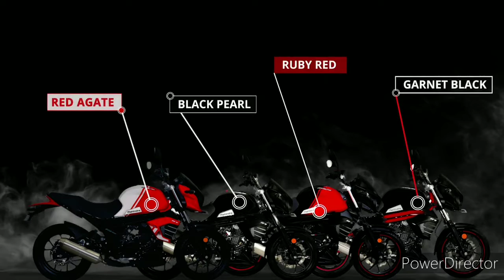mahindra mojo 300 | 2020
hello friends
my name is ricky roy
आपको इस वीडियो में महिंद्रा मोजो 300 के बारे में सारी जानकारी मिलेगी। अगर आप महिंद्रा मोजो 300 के बारे में सब कुछ जानना चाहते हैं कि क्या इसमें बदलाव किए गए हैं तो प्लीज इस वीडियो को पूरा देखें और हमारे चैनल को सब्सक्राइब करें और बैल आइकन दबा लें ताकि हम जब भी वीडियो अपलोड करें तो आपको सबसे पहले नोटिफिकेशन मिलते रहे। हम अपने चैनल पर कार और बाइक से रिलेटेड वीडियो अपलोड करते हैं

You will get all the information about the Mahindra Mojo 300 in this video.  If you want to know everything about the Mahindra Mojo 300, whether changes have been made, then please watch this video completely and subscribe to our channel and press the bull icon so that whenever you upload the video, you will get the first notification.  Kept meeting  We upload car and bike related videos on our channel